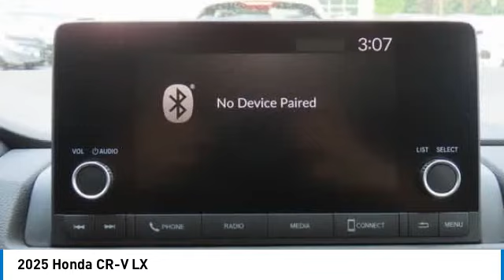2025 Honda CR-V Nanuet NY SL003543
2025 Honda CR-V LX

Solar Silver Metallic exterior and Black interior. Turbo Charged Engine, All Wheel Drive, Back-Up Camera. Warranty 5 yrs/60k Miles - Drivetrain Warranty; READ MORE!br /br /KEY FEATURES INCLUDEbr /All Wheel Drive, Back-Up Camera, Turbocharged Honda LX with Solar Silver Metallic exterior and Black interior features a 4 Cylinder Engine with 190 HP at 6000 RPM*. Rear Spoiler, MP3 Player, Keyless Entry, Steering Wheel Controls, Child Safety Locks, Electronic Stability Control, Bucket Seats. br /br /VISIT US TODAYbr /At DCH Honda of Nanuet, youll also find a number of used Hondas and Certified Pre-Owned Hondas, plus a variety of used cars from other manufacturers too. Though we primarily serve the residents of Rockland County, New York, were just a short drive from neighboring Westchester and Orange County New York and Bergen County, New Jersey. br /br /Horsepower calculations based on trim engine configuration. Please confirm the accuracy of the included equipment by calling us prior to purchase. br /